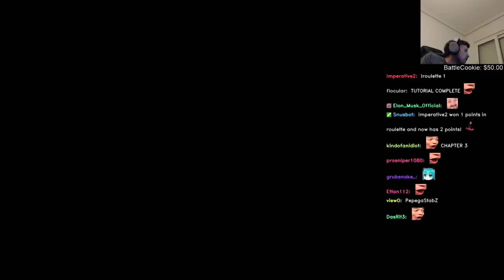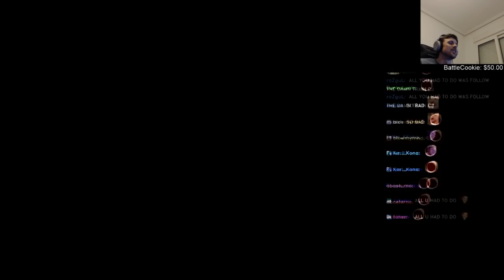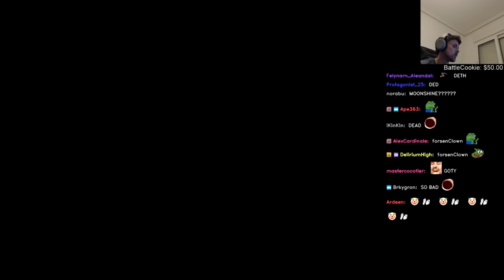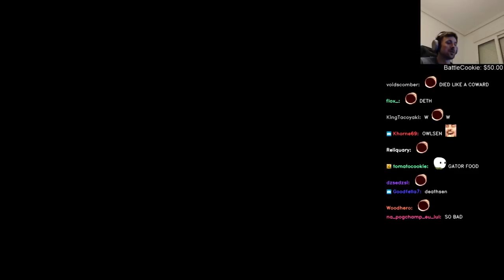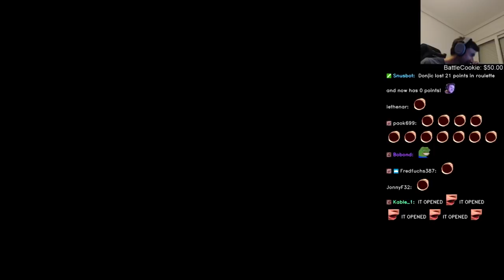Forsen plays: Red Dead Redemption 2 | Part 6 (with chat)